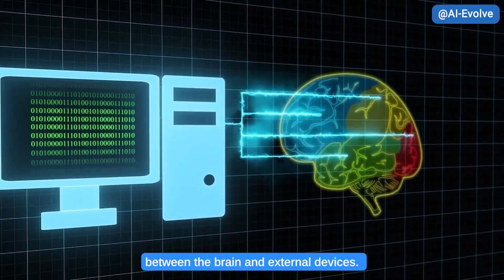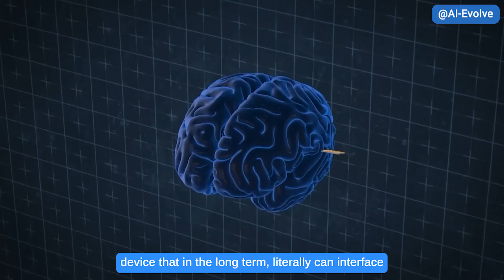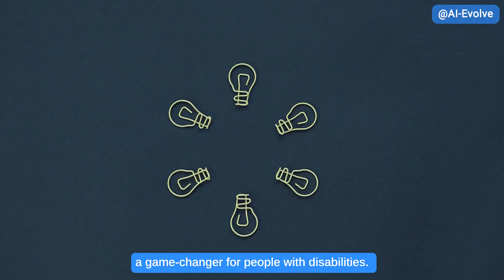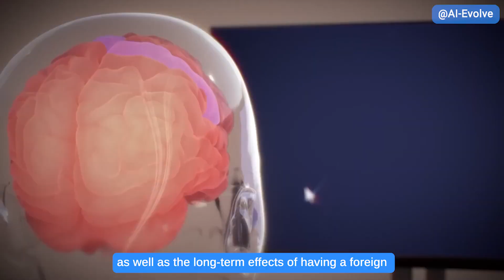The future is now: Elon Musk says Neuralink is ready for human testing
Elon Musk's company Neuralink has developed a technology that can link human brains to computers, and according to Musk, it is now ready for human testing. This groundbreaking technology has the potential to revolutionize the way we communicate and interact with machines, and could pave the way for new treatments for neurological disorders. With the announcement that Neuralink is ready for human testing, the future of human-computer integration is closer than ever before.